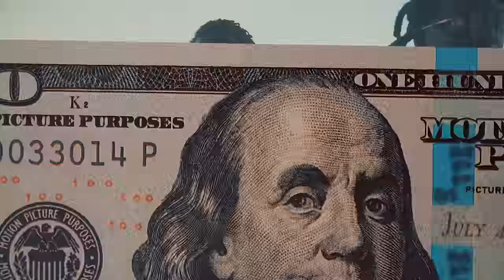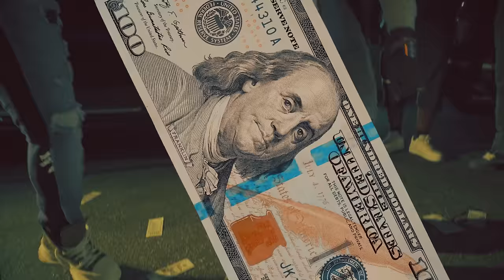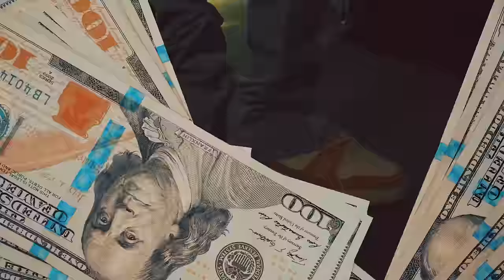Gunna - WUNNA FLO (feat. Yak Gotti) [Official Video]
The official video for Gunna’s “WUNNA FLO” featuring Yak Gotti from his ‘WUNNA (Deluxe)’ album - Out Now!